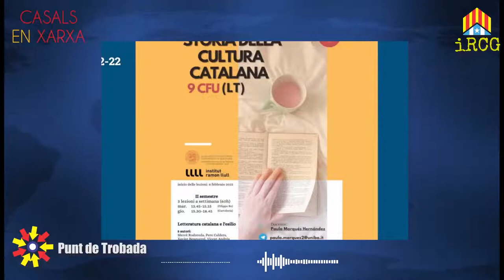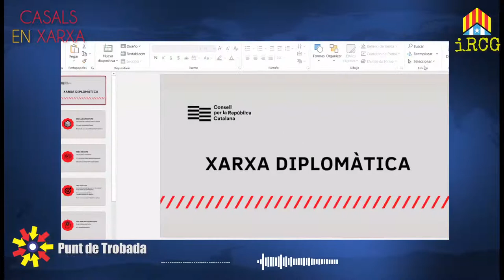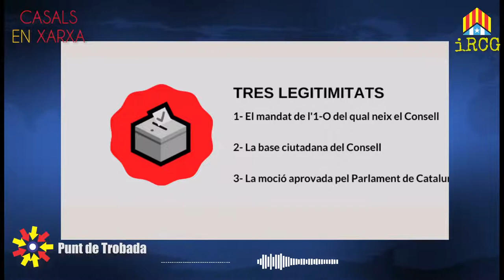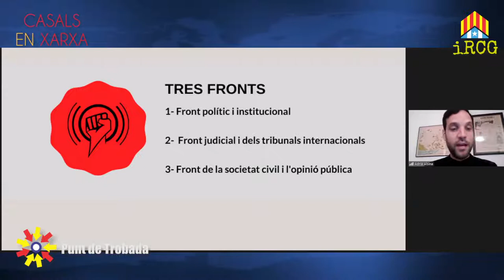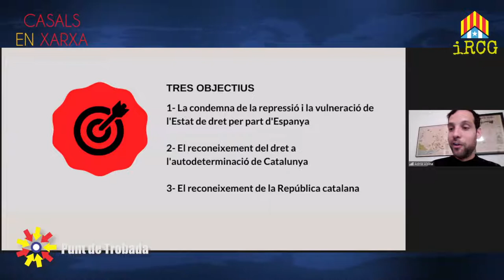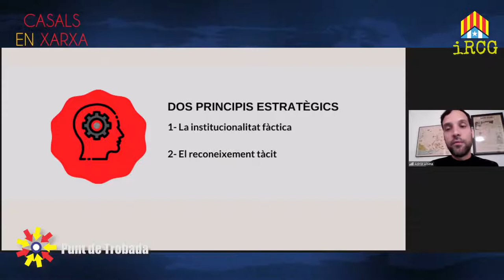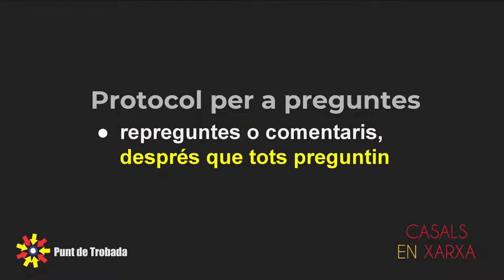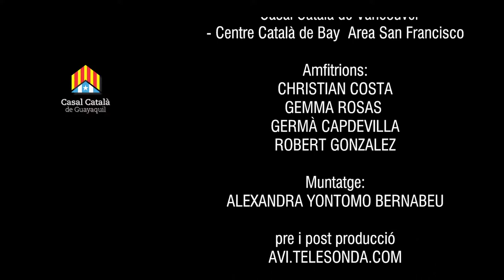Punt de Trobada | Adrià Alsina | el Ministeri d’Exteriors Lliure de Catalunya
producció
AVI.TeleSonda

música
BENJAMIN TISSOT

3CEQ